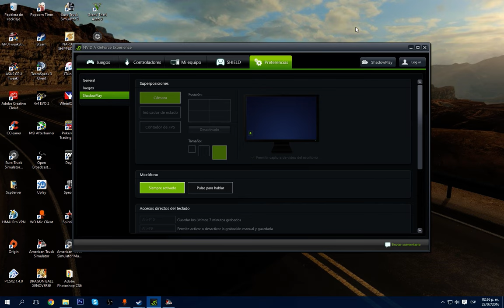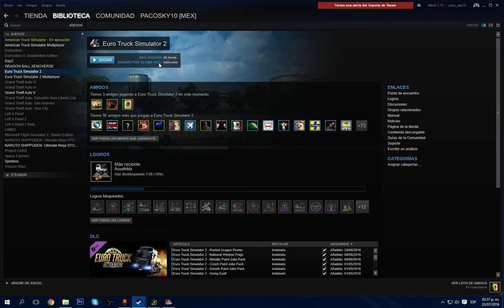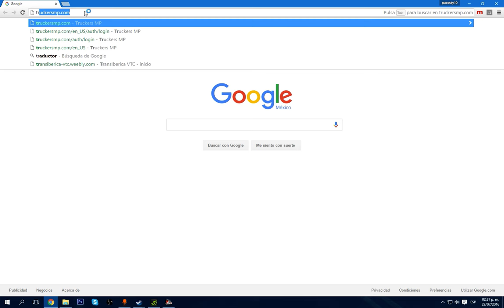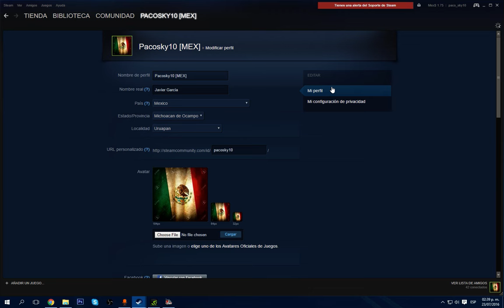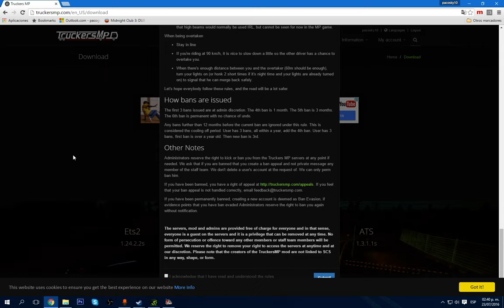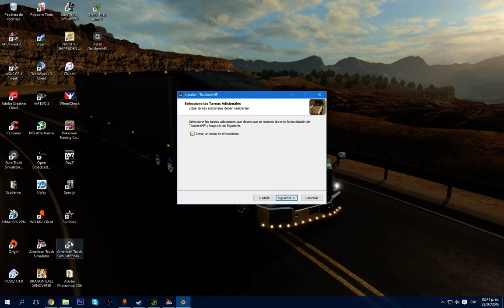Como instalar el Multiplayer de ATS & ETS 2| How to install the Multiplayer mod on ATS & ETS2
Buen dia a todos.
en este video les enseño (como el titulo lo dice) instalar el MP  de ATS y ETS2.

Requisitos:
American truck Simulator (Steam):

NOTA: El mod solo es compatible con Windows, no funciona con mac, linux, etc.